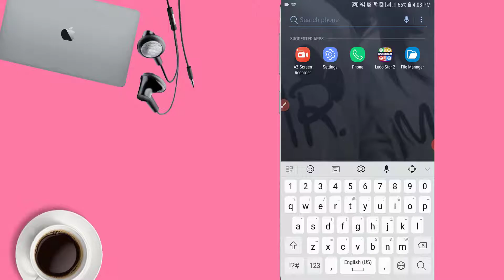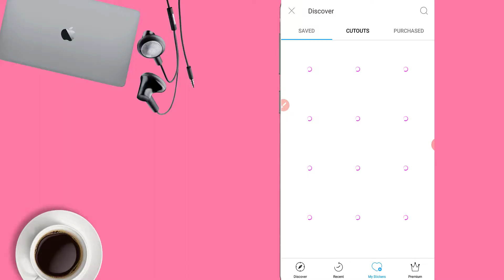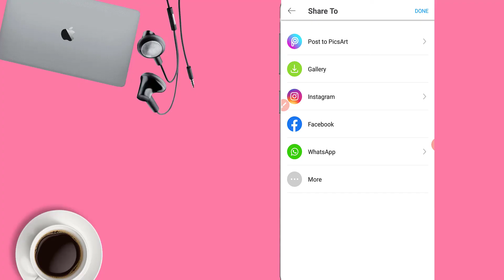How to Outline a Photo in picsart - 2020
PicsArt Tutorial: How to Outline a Photo Easily